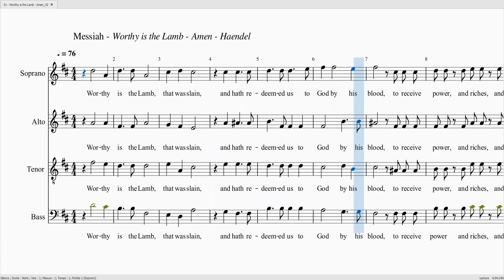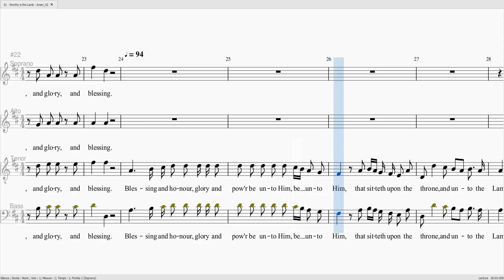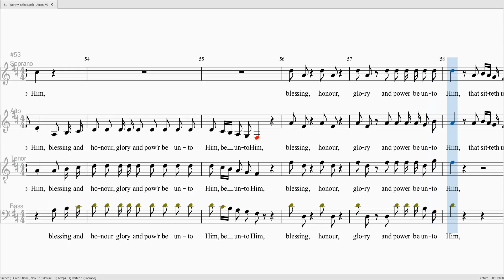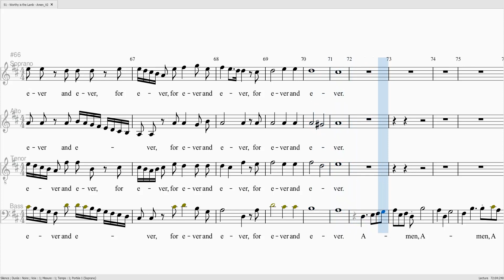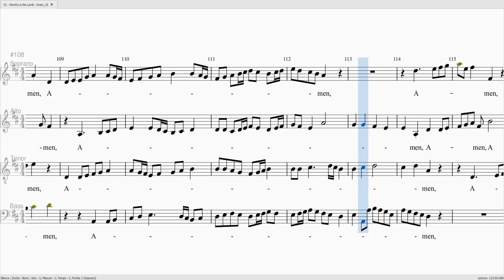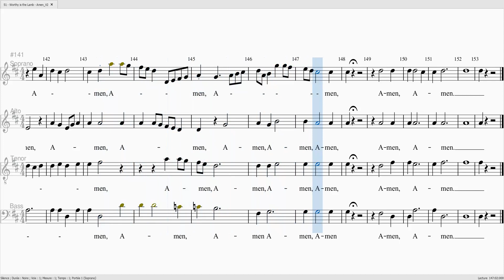HAENDEL Messiah Worthy is the Lanb - Amen S 0 ATB 100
HAENDEL Messiah Worthy is the Lanb - Amen

Soprane 0%
Alto 100%
Ténor 100%
Basse 100%